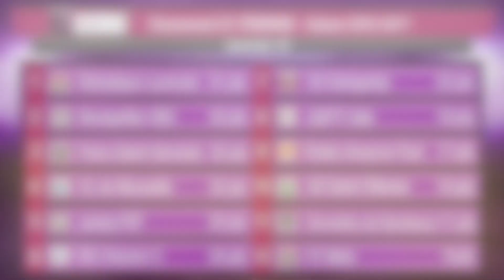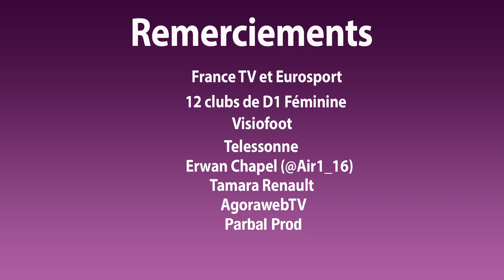D1 Féminine, Journée 19 : Le Grand Résumé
Découvrez les buts des 4 matches disputés lors de la 19e journée. Les rencontres Bordeaux-Lyon et Metz-PSG ont été reportées pour cause de Champions League.